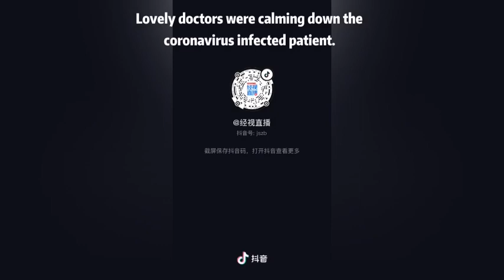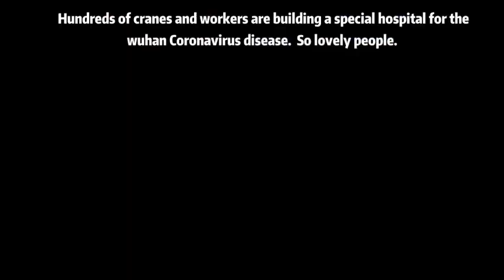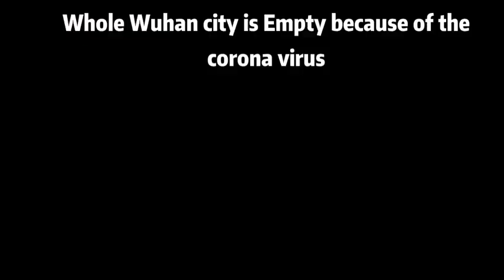Lastest news about Wuhan Coronavirus. many patients are cured. big progress.